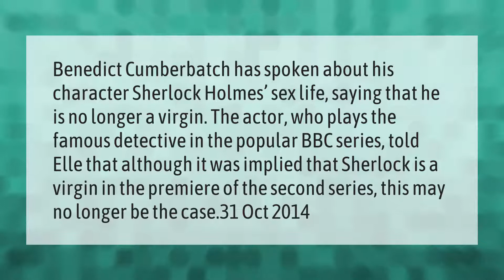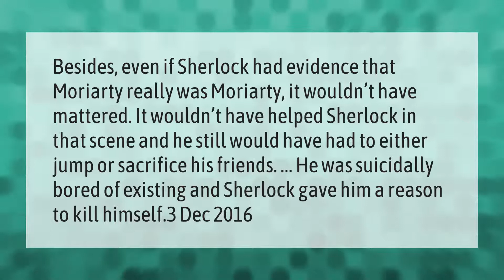Is Sherlock Holmes a virgin?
00:00 - Is Sherlock Holmes a virgin?
00:42 - Why did Moriarty kill himself?
01:14 - Is Sherlock on the spectrum?

Laura S. Harris (2021, April 18.) Is Sherlock Holmes a virgin?
    AskAbout.video/articles/Is-Sherlock-Holmes-a-virgin-238206